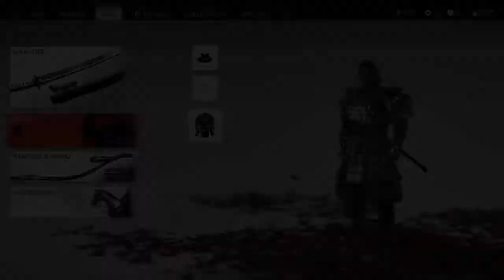How to get the God of War outfit in Ghost of Tsushima Iki Expansion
Equip yourself with the Sakai Armor then swipe right from your touchpad and you'll get the Ghost of Sparta outfit.